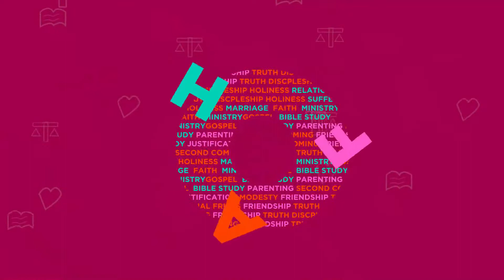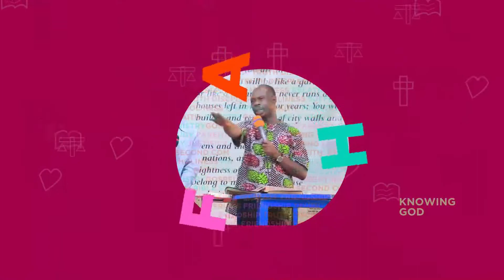AHF S2(3) THE NECESSITY OF REALIZING ONE'S SINFULNESS TO BE LAUNCHED INTO GOD'S LOVE